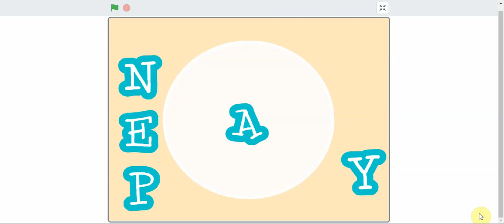Tutorials Scratch: Anima el teu nom - Lletra canvia de mida